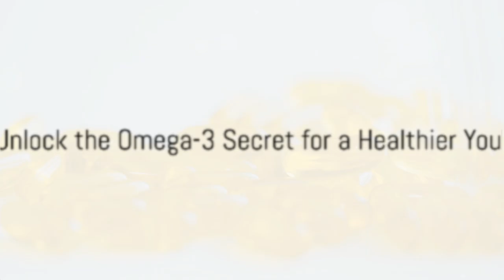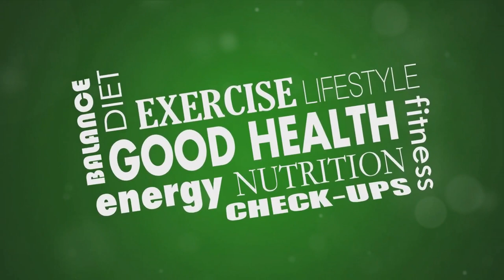Uncover the Omega-3 Secret That Will Transform Your Life!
I've uncovered the Omega-3 secret that will transform your health and vitality like never before!

Discover the Omega-3 secret that has the power to revolutionise your life forever.

Learn about the magic of Omega-3 and how it can transform your daily routine for the better.

Find out how incorporating Omega-3 into your lifestyle can lead to improved overall health, cognitive function, and vitality.